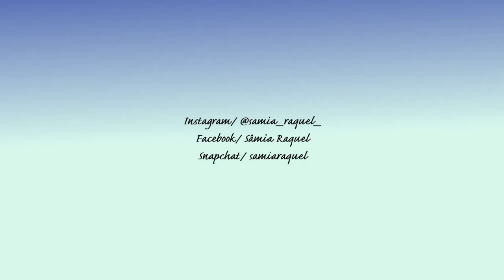Batons da Any Color- Vermelhos + Bônus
Olá pessoal, hoje sai a segunda parte da resenha dos batons da marca Any Color. Na sua maioria são tons vermelhos e mais umas cores que a marca possuem. Espero que gostem, deixem sugestões!